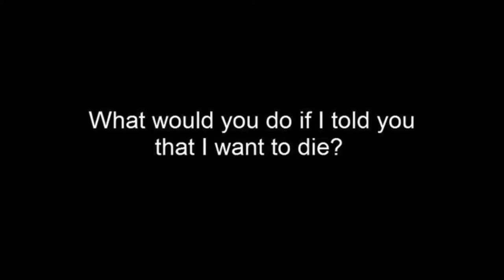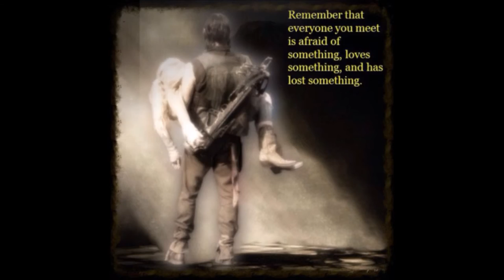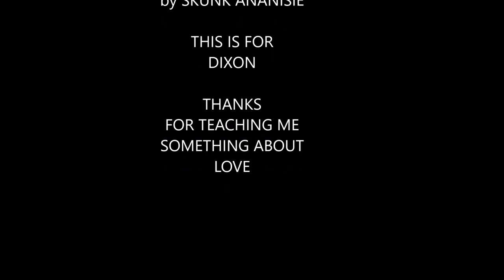SKUNK ANANSIE LOVE SOMEONE ELSE HOMAGE FOR DIXON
FOR DIXON, that knows.